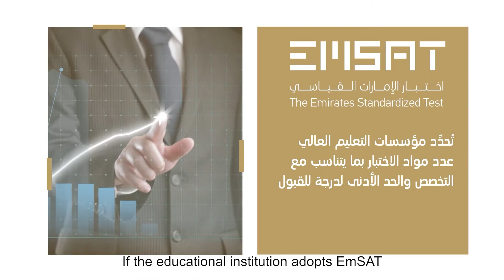اختبار الإمارات القياسي EmSaT أصبح اختيارياً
rendering EmSaT a nonmandatory test